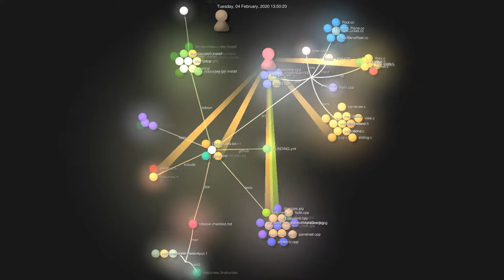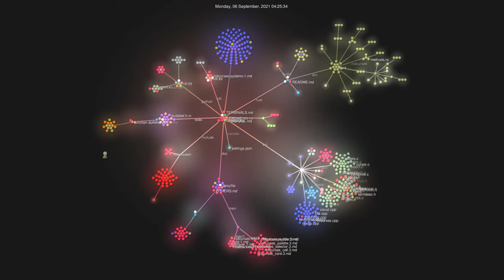gource render of notcurses development through 2.4.0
gource continues to achieve moistness